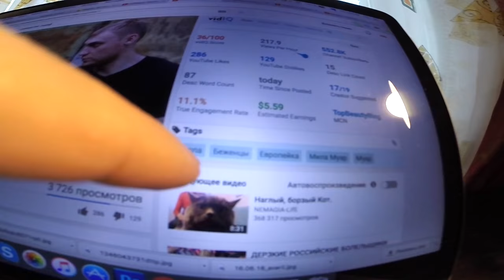Мила Муар || Обзор на Немагию || Голую Европейку Художницу лапают беженцы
Мило Муаре (исп.Milo Moiré - род. в 1983 году) — швейцарская художница и модель, прославившаяся своими обнаженными перфомансами. Мило родилась в Швейцарии. Живет и работает в Дюссельдорфе. Сама считает, что ее творчество находится между искусством и порнографией.

Биография[править | править вики-текст]
Мило Муаре родилась в Швейцарии. Имеет испанско-словацкое происхождение. Живёт и работает в Дюссельдорфе, Германия.

В детстве она любила рисовать кукол. Когда ей было семь лет, она больше всего хотела на свой день рождения большую коробку цветных карандашей. Наблюдая за людьми, их поведением и изменением их настроения, появилось желание высказать мысли в образах и предоставить им пространство.

«Так как я была в состоянии думать, я всегда интересовалась необычными вещами. Мне нравилось смотреть. Я была замкнутым ребёнком. В каждой школе есть так называемые неудачники. Именно дети были тем, что очаровало меня. Для меня они были как радуга, восхождение от земного к небесному измерению». Экспрессивных произведений Эдварда Мунка, музей Кете Кольвиц, Мария Лассниг, Фрида Кало, Фрэнсис Бэкон и Гигер вдохновили молодую Мило, на создание своих собственных картин, в которых человек и его организм являются центральными темами. Постоянно концентрируя внимание на человеке и его восприятии, художник изучал психологию с акцентом на когнитивные, нейро — и перцептивной психологии в университете Берна в Швейцарии. После окончания со степенью в области психологии, она решила полностью реализовать элементы тела и её познания психики в её творчестве.